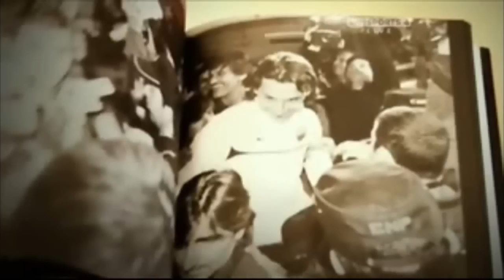Zlatan Ibrahimovic AC Milan 2010-2012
I'm really proud as a swede to present you my second Zlatan video. It was 2 years ago last time. This is Zlatan Ibrahimovic and his time in AC Milan. Very important player!